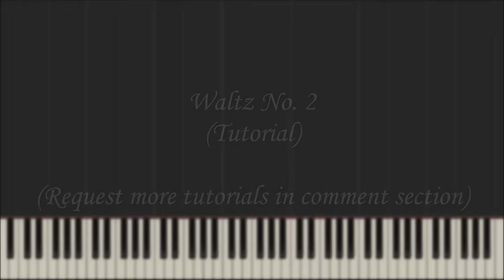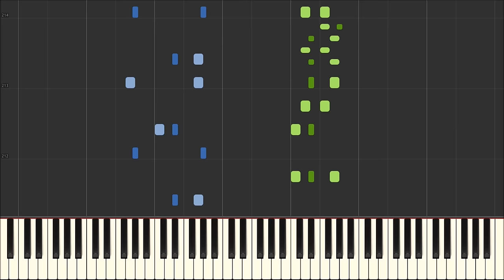Dmitri Shostakovich - Waltz No. 2 [Piano Tutorial] (Synthesia)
Waltz No. 2 from jazz suite by Dmitri Shostakovich. Such a beautiful piece with lots of harmonies! :)
This is my favorite Synthesia video so far.

Song:
Composed by Dmitri Shostakovich
Arranged by Toms Mucenieks